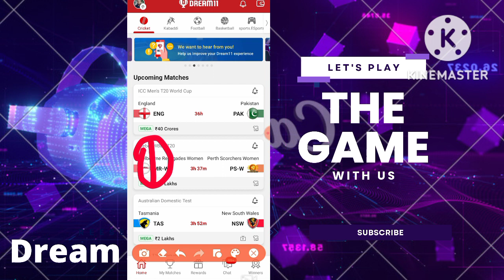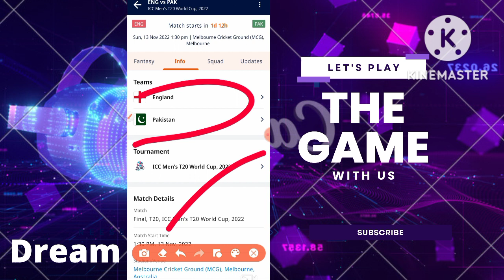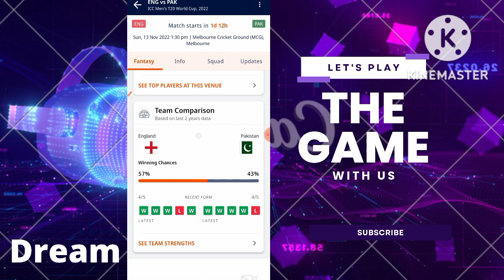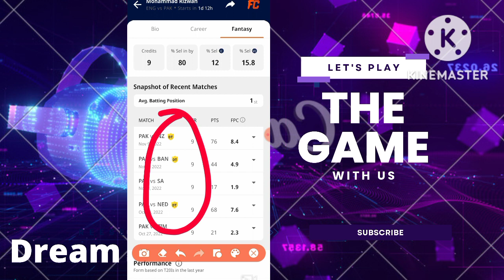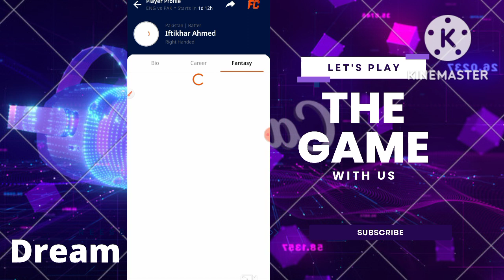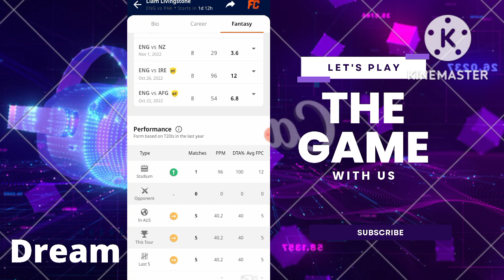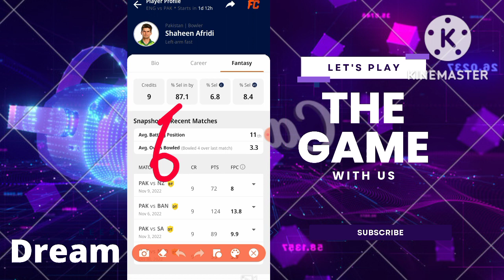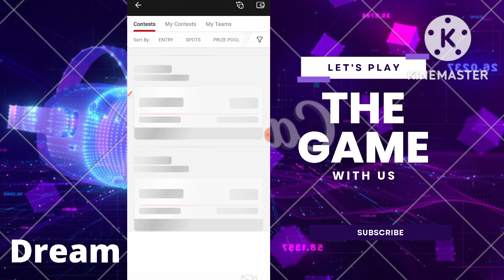PAKISTAN Vs ENGLAND Final World Cup Grand & Small League Prediction| Pitch Report, Grand Picks